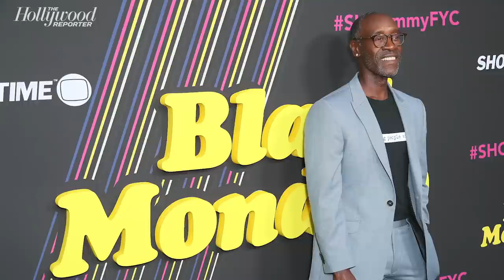2020 Emmys Noms: From Shockers to Showdowns! | THR News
The 2020 Emmy nominations have been announced and we've got the breakdown for 'Watchmen,' 'The Marvelous Mrs. Maisel,' 'Ozark' and all the rest!

2020 Emmys Noms: From Shockers to Showdowns! | THR News